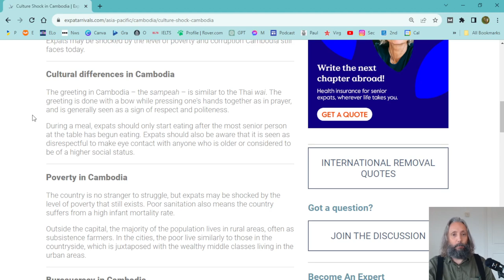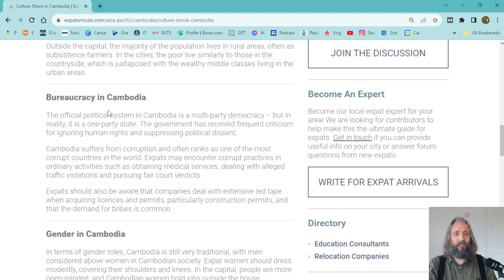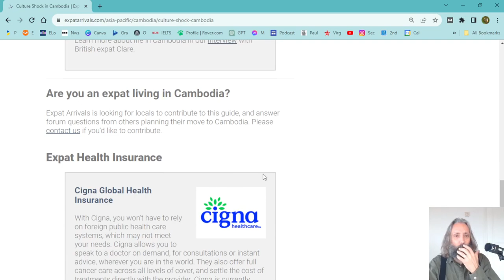70. Culture Shock 🤯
What is it and why do we get it? Culture shock affects many travelers and ex-pats,  we delve into the reasons behind it.

Spanish: "Práctica avanzada de escucha en inglés."

French: "Pratique avancée de l'écoute en anglais."

Italian: "Esercitazione avanzata di ascolto in inglese."

Hindi.  "अंग्रेजी उन्नत सुनने का प्रैक्टिस।"

Turkish: "İngilizce ileri seviye dinleme pratiği."

Ukrainian: "Англійська високорівнева практика слухання."

Polish: "Zaawansowane praktyki słuchania w języku angielskim."